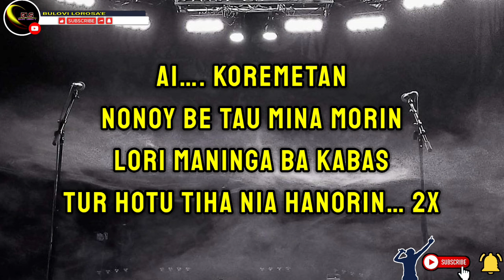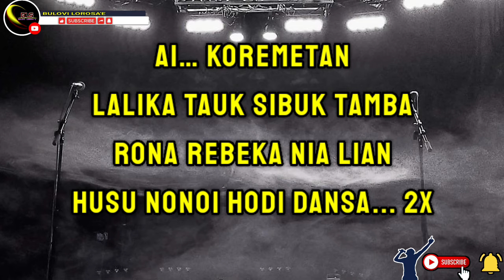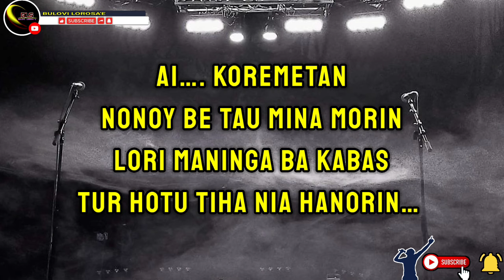Karaoke - Koremetan || Anito Matos || ( Tetun Festa )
Sing-Along Lagu Dansa! Easy Lyrics for Karaoke Night!

Pencipta : Anito Matos

Judul : Koremetan

Cover Karaoke : Bulovi Lorosa'e

Bersiaplah untuk menari dan bernyanyi bersama dengan video terbaru kami, "Sing-Along Lagu Dansa! Lirik Mudah untuk Karaoke Night!" Baik Anda mengadakan karaoke malam bersama teman atau sekadar ingin bersenang-senang di rumah, video ini sangat cocok untuk semua pecinta musik.

Bergabunglah bersama kami saat kami menampilkan koleksi lagu dance populer dengan lirik yang mudah diikuti yang akan membuat semua orang terpesona! Sempurna untuk pesta, kumpul keluarga, atau sekadar malam santai, bernyanyi bersama ini akan menghadirkan kegembiraan dan tawa di malam Anda.

🎤 **Apa yang Diharapkan:**
- Campuran lagu dansa yang dinamis yang diketahui dan disukai semua orang.
- Lirik di layar untuk memudahkan bergabung.
- Kiat untuk mengadakan malam karaoke Anda sendiri dan menjadikannya populer!